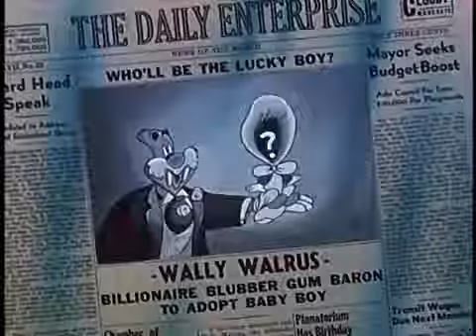Woody Woodpecker Wacky Bye Baby